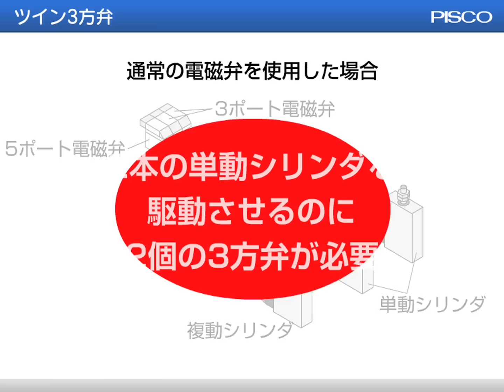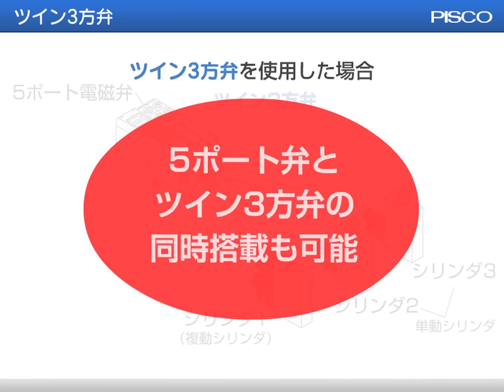ソレノイドバルブSVR・SVA(ツイン3方弁)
ツイン3方弁はバルブ1個分のスペースに3方弁を2個搭載。
3方弁を多用する使い勝手で省スペース化を図れます。

★☆継手1個でも送料無料☆★　おためし購入ならPISCO直販 S-net